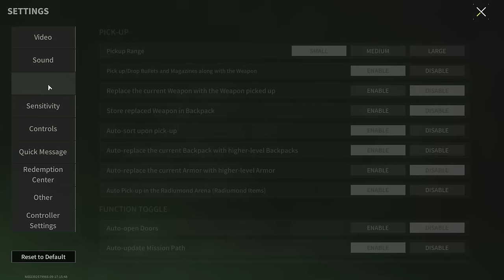VSS Vintorez - Has It Become Better After the Changes? - Lost Light